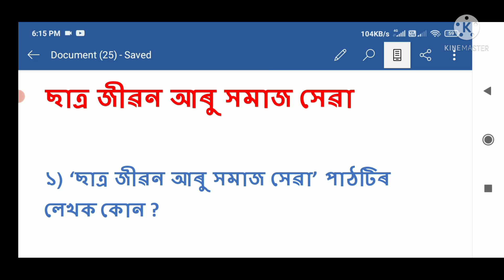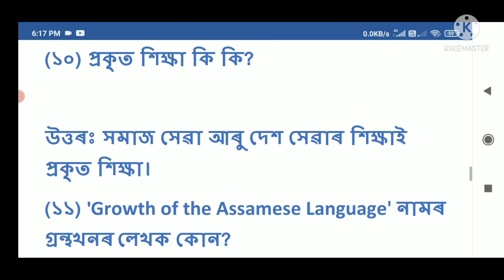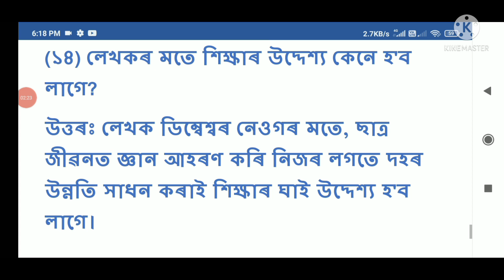SEBA Class 10 Assamese lesson 1 questions answers|ছাত্ৰ জীৱন আৰু সমাজ সেৱাSatra jibon aru homaj hewa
SEBA Class 10 Assamese lesson 1 questions answers|ছাত্ৰ জীৱন আৰু সমাজ সেৱা Satra jibon aru homaj hewa prashna uttar. HSLC 2022 important Assamese questions answers. HSLC Examination 2022 new update..